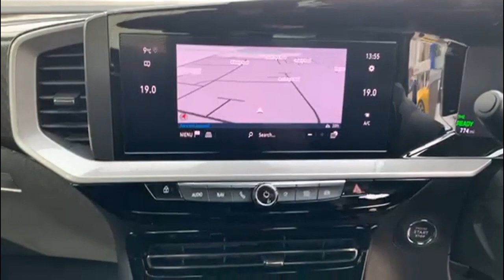Vauxhall Mokka Electric 50kwh Ultimate Suv 5dr Electric Auto